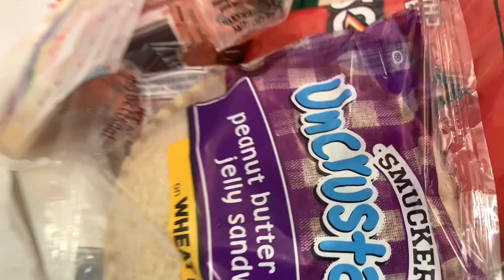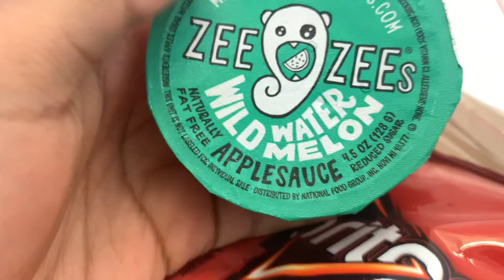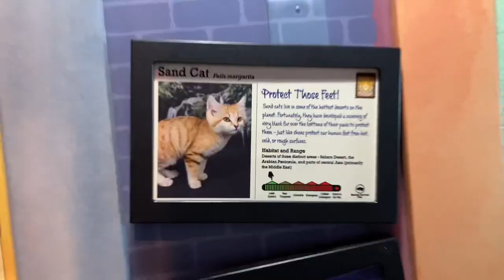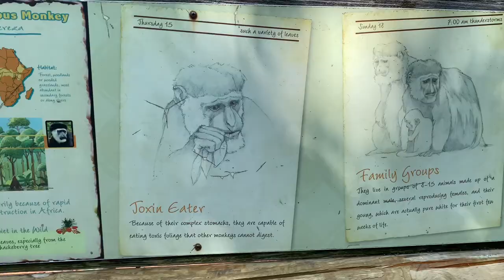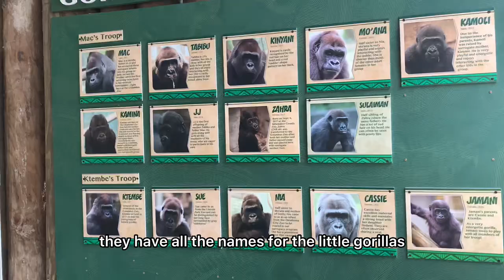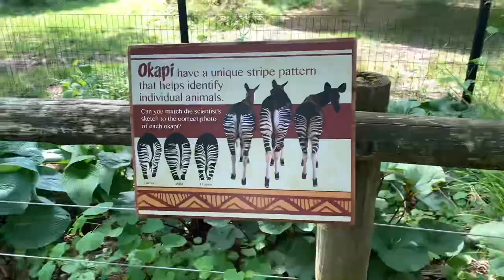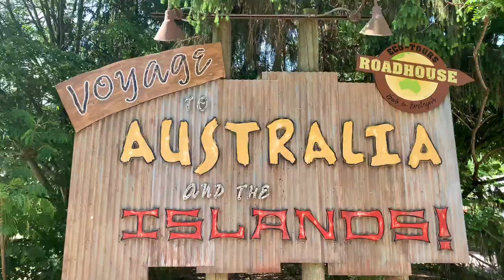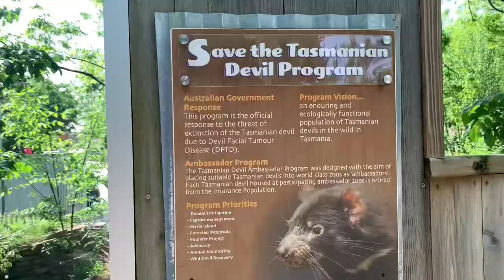My crazy experience at Columbus zoo | Zoo vlogs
In todays video guys I literally was so excited to go to the zoo, this was a very fun field trip that my amazing science teacher had saved up for us. The Columbus Zoo and Aquarium is home to more than 11,000 animals representing nearly 600 species from around the globe. The Zoo complex is a recreational and education destination that includes the 22- acre Zoombezi Bay water park and the 18-hole Safari Golf Club.